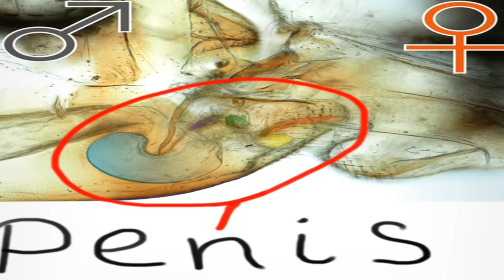Mein erstes Blog Video | Psocoptera - Weibchen mit Penis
Das ist mein erstes Video und deshalb wünsche ich mir Tipps und
Ideen von euch :)

Herzlichen dank an CarolusWorld der mir das Video zusammengeschnitten hat. (Blender 3D)